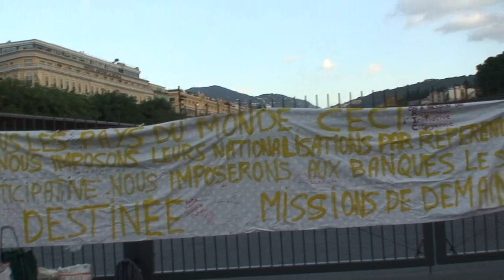astrôpôte an attente !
Que le Règne Vienne J-5 !